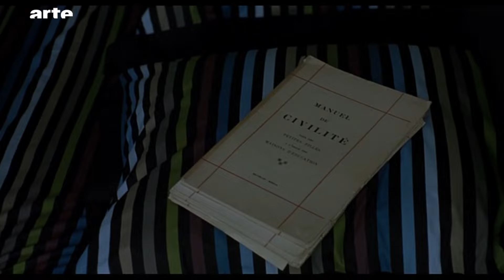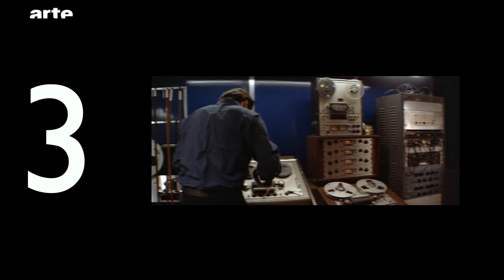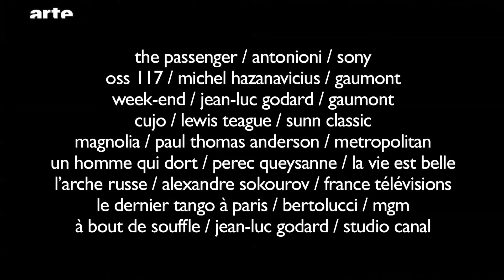Les Mouvements de caméra au cinéma - Blow up - ARTE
La ressortie en DVD de "Soy Cuba", film qui s'ouvre par un acrobatique plan séquence, nous a donné envie d'un sujet sur les plus beaux mouvements de caméra au cinéma. Et il y en a...